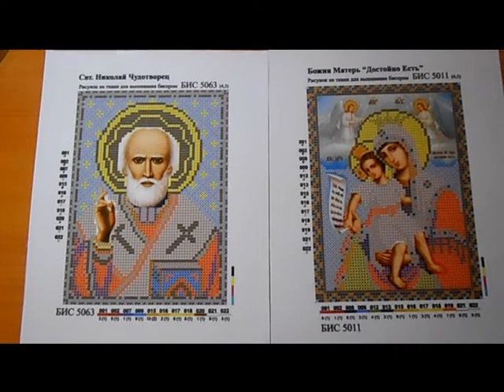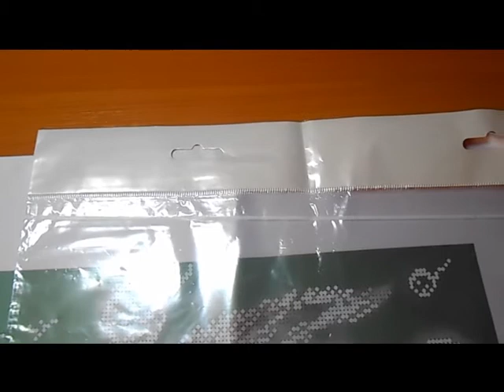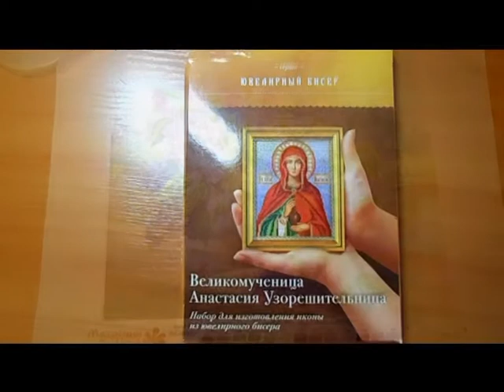ВЛОГ: рукодельные покупки и подарки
Спасибо за пальчики вверх! Мне очень интересно ваше мнение!